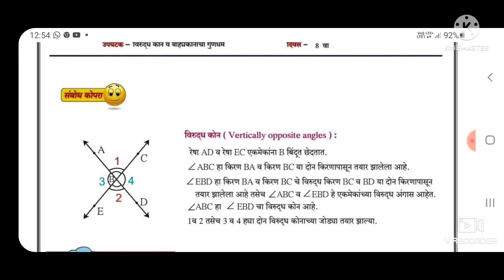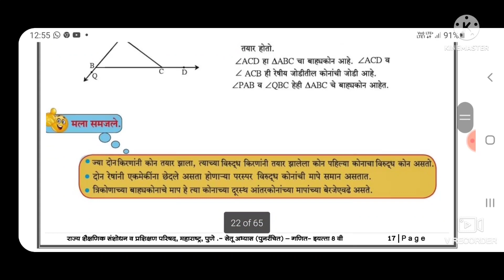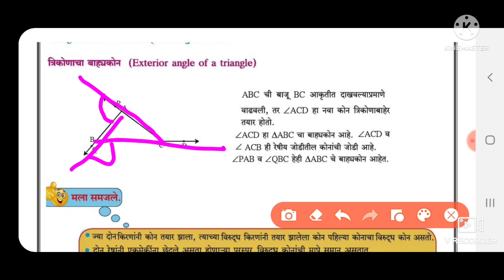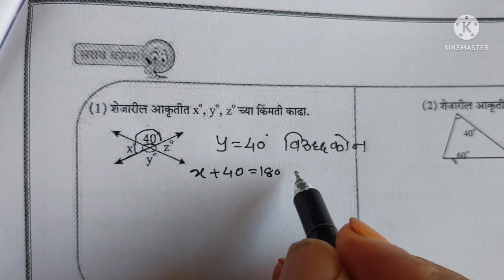सेतू अभ्यास इयत्ता आठवी गणित दिवस 8वा, Setu abhyaskram 2022| iyatta 8 vi |Ganit| divas 8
सेतू अभ्यासक्रम
 इयत्ता आठवी गणित
दिवस   8
  Bridge course
std 8 maths
 day  8